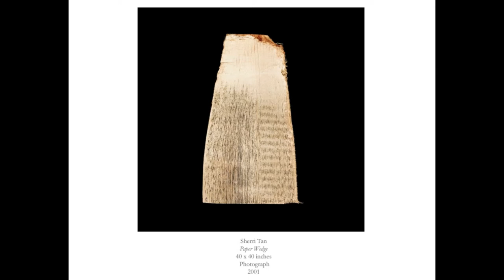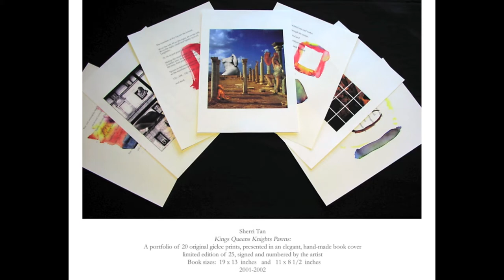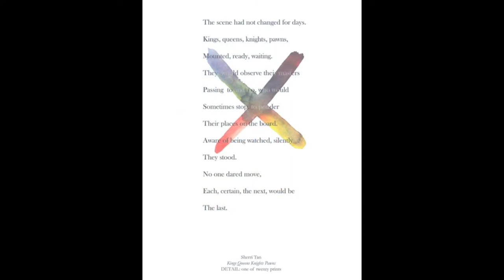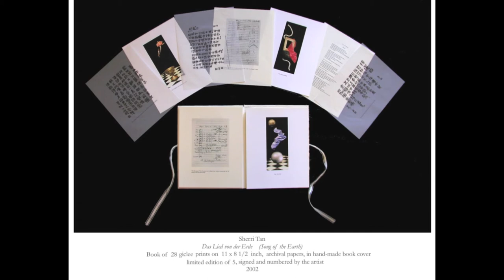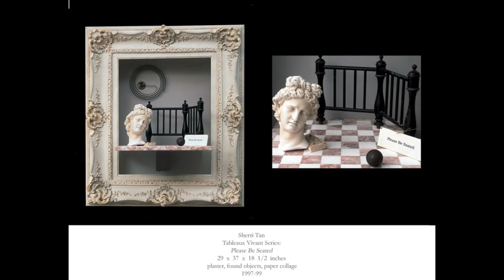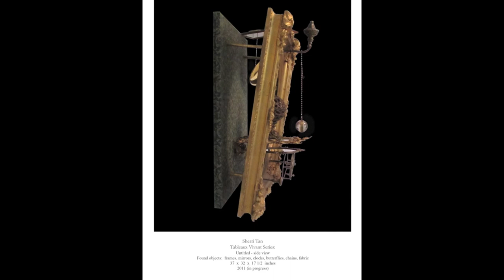Sherri Tan Art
Art works by Sherri Tan. Overview of her sculpture, collage, photographs and books: early works to the present.